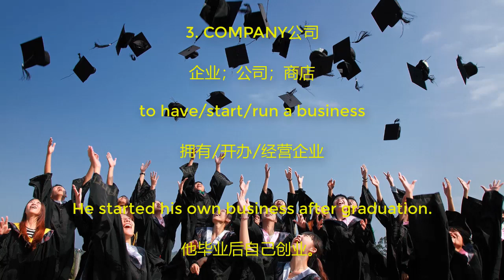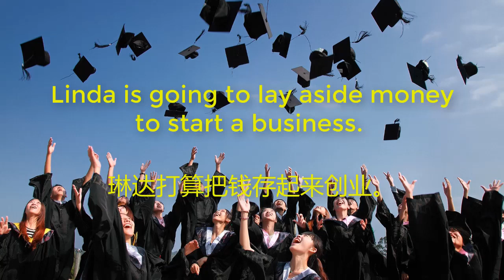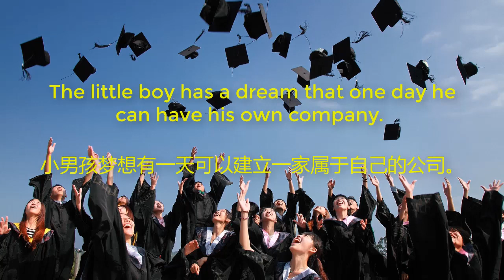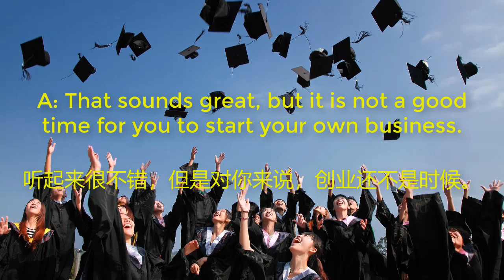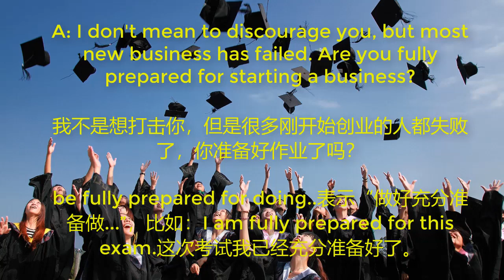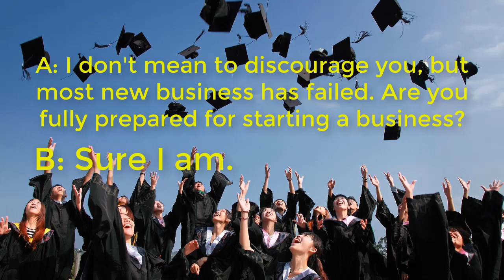大学生毕业后，是找工作还是创业？【英语口语】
business

/ˈbɪznəs/

TRADE贸易

商业；买卖；生意

It's been a pleasure to do business with you.

和你做生意很愉快。

How's business?

生意怎么样？

Business was bad.

生意不景气。

WORK工作

商务；公事

on business出差

I'm here on business.

我来这里出差。

He's away on business.

他出差去了。

COMPANY公司

企业；公司；商店

to have/start/run a business

拥有/开办/经营企业

He started his own business after graduation.

他毕业后自己创业。

RESPONSIBILITY职责

归（某人或某机构）管的事；职责

government business

政府事务

This is none of your business.

这与你无关。

管好你自己的事情。

Linda is going to lay aside money to start a business.

琳达打算把钱存起来创业。

Jack dropped out of school and planned to start his own business.

杰克辍学并计划自己创业。

The little boy has a dream that one day he can have his own company.

小男孩梦想有一天可以建立一家属于自己的公司。

More and more college students choose to start a business after graduation.

越来越多的大学生毕业后选择创业。

A: You will graduate next month, why not start searching for a job?

你下个月就毕业了，为什么不开始找工作呢？

search/look for表示“寻找”

B: I want to do something more challenging.

我想做点更具有挑战性的事情。

A: Like what?

比如说呢？

B: I plan to set up in business on my own account.

我计划自己创业。

set up in business表示“创业”，on my own account表示“为我自己”

A: That sounds great, but it is not a good time for you to start your own business.

听起来很不错，但是对你来说，创业还不是时候。

B: Why?

为什么？

A: In my personal point of view, it's unpractical for college students to be self-employed. College students have little experience in managing a business. They're not familiar with the real business world.

我个人认为，大学生自主创业是不现实的。

大学生几乎没有从商经验，而且他们对商业圈还非常陌生。

in my (personal) point of view表示“依我个人看来”，类似表达还有in my view/opinion

B: More and more college students choose to start a business after graduation. I think it is an attractive choice and a good way for college students to start careers.

越来越多的大学生毕业之后选择创业，我认为这是一个极具吸引力的选择，也是一个好的职业开端。

A: I don't mean to discourage you, but most new business has failed. Are you fully prepared for starting a business?

我不是想打击你，但是很多刚开始创业的人都失败了，你准备好作业了吗？

be fully prepared for doing..表示“做好充分准备做...”，比如：I am fully prepared for this exam.这次考试我已经充分准备好了。

B: Sure I am.

当然准备好了。